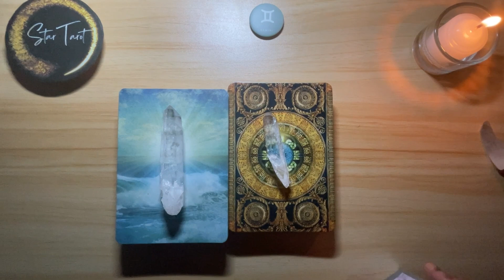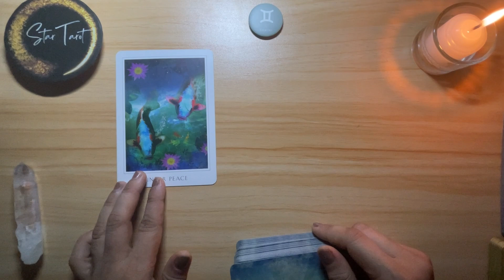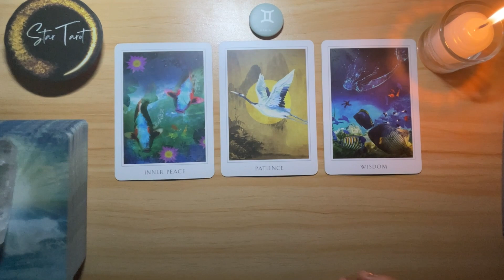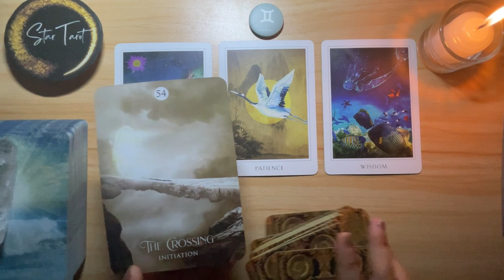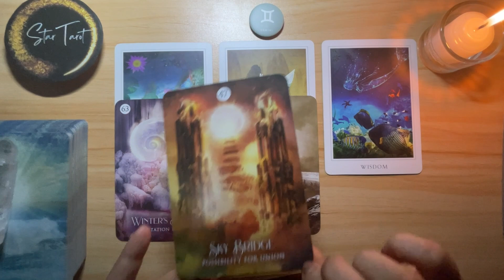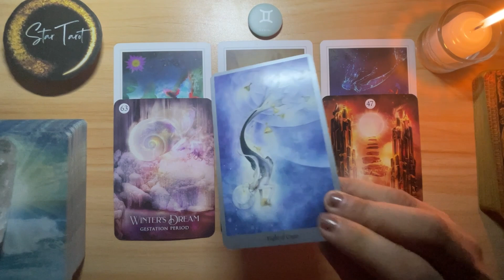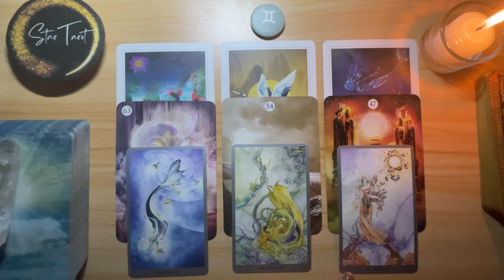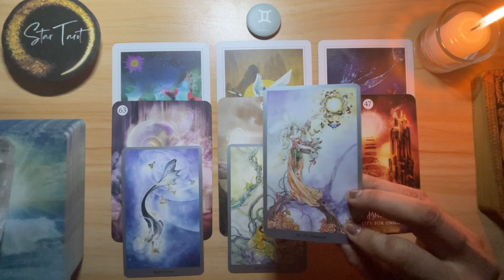♊️GEMINI✨ JULY 16-22, 2023🔮💰❤️| Tagalog Weekly Reading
♊️GEMINI✨ JULY 16-22, 2023🔮💰❤️| Tagalog Weekly Reading#gemini#tarot#oracle#tagalogreading#july2023#airsign

Hello beautiful soul! I hope you enjoyed your July 16-22, 2023 Tagalog Weekly Reading. I appreciate your support! Blessings, love and light! 🙏❤️